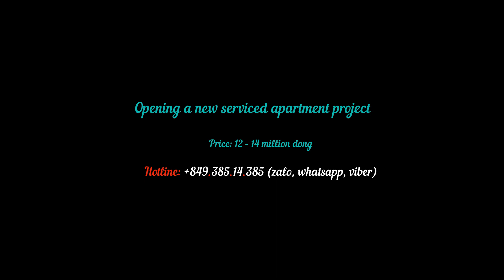[New brand] DUPLEX HAS BALCONY CLOSE TO THE ZOO - DISTRICT 1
[Brand new] DUPLEX HAS BALCONY CLOSE TO THE ZOO - DISTRICT 1

NOTE: The reality is more beautiful than in the picture, take a look right now

✅ 𝙁𝙪𝙧𝙣𝙞𝙩𝙪𝙧𝙚: bed with mattress, wardrobe, table dinner, kitchen with microwave, electric stove...fridge, Tv and must have air-conditioner for you

All furniture is NEW

✅SERVICES INCLUDES:

👉Housekeeping service 2 times a week,

👉Laundry 2 times a week

👉Blanket and linen change service once a week,

👉Cable television, internet, elevator, parking space

👉Security 24/24,

👉No curfew

❌ Except:

- Electricity: 4.000vnd/kwh

- Usage water: 100,000vnd/person/month

Price: from 11 million - 12million - 13.5million

❌ NOT ALLOW PETS